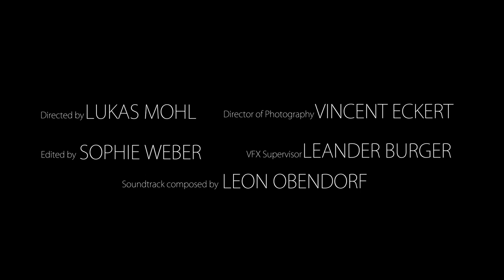MEMORIES (Trailer) | Vincent Eckert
MEMORIES is a Sci Fi short film set in the near future.
"Body extensions" slowly turn humans into machines.
But who is controlling whom in the end?

MEMORIES ist ein Sci Fi Kurzfilm und spielt in naher Zukunft. Mensch und Maschine verschmelzen immer mehr miteinander. Doch wer kontrolliert am Ende wen?

///AWARDS
Publikumspreis (Deutscher Jugendvideopreis 2015)